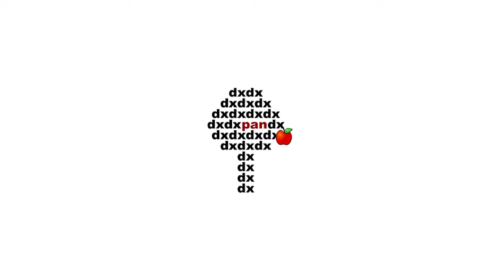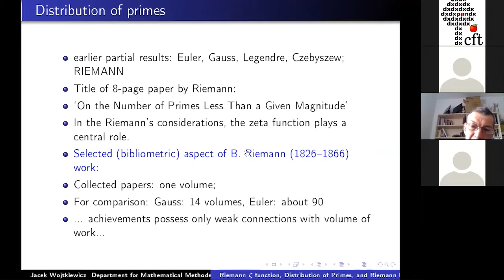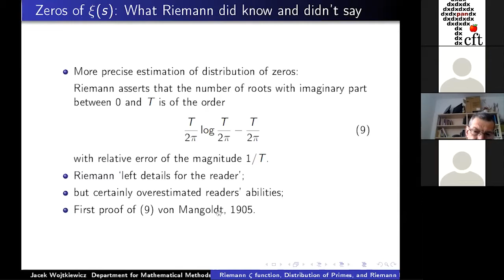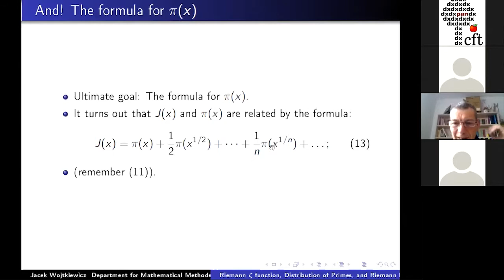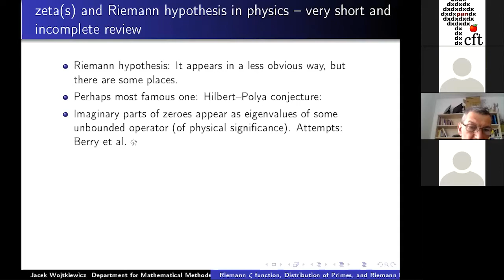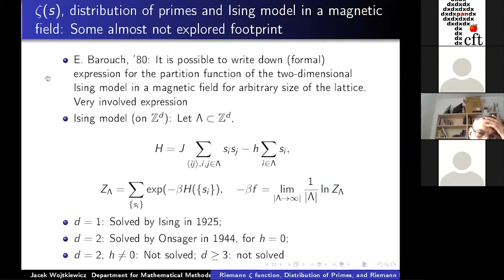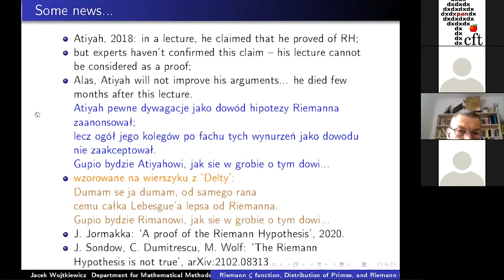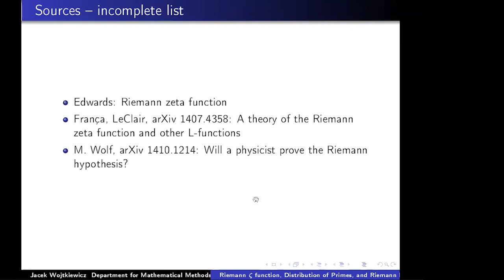Dr hab. J. Wojtkiewicz (FUW): Distribution of primes, Riemann zeta function and Riemann hypothesis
Dr hab.Jerzy Wojtkiewicz (Physics Department, Warsaw University)
A few words about istribution of primes, Riemann zeta function and Riemann hypothesis
Basic information concerning Riemann zeta function and its role in determination of distribution of primes will be given, as well as an origin of Riemann hypothesis. Some relations between these objects  and physics will be sketched.
Wersja polska:
O rozkładzie liczb pierwszych, funkcji zeta i hipotezie Riemanna słów kilka

Ogólne fakty o funkcji zeta  Riemanna będą zapodane,
i jak to przez Riemanna do wyprowadzenia wzoru na rozkład liczb pierwszych zostało wykorzystane,
i jak mimochodem hipoteza Riemanna się pojawiła,
jako wzmianka - ale po pół wieku już własnym życiem żyła;
Riemanna ciąg myśli przedstawić zamiaruję,
do czego książkę Edwardsa nagminnie wykorzystuję,
abyście w klimaty problemu za $ 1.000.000 wprowadzeni zostali,
i trochę nad tą zagadką - Szanowni Słuchacze - podumali.